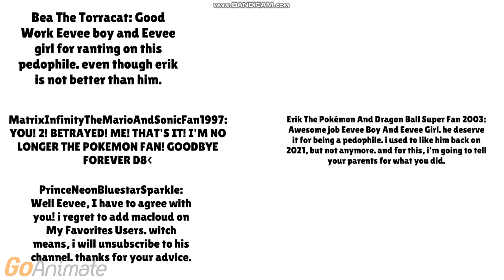(Disowned) Eevee Boy And Eevee Girl Rants on @S1LLY_Y0SHI_L0V3R/Ungrounded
credit to @spicyfry2191 for his reasons why he now hate macloud.

This Is for @BG-5x0x0